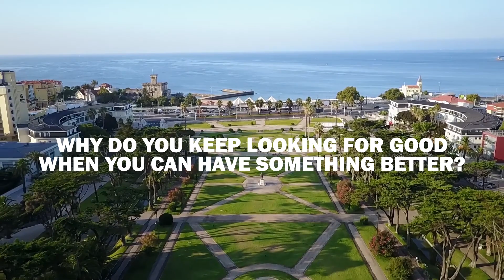Cascais - The best option for your event | Cascais Convention Bureau